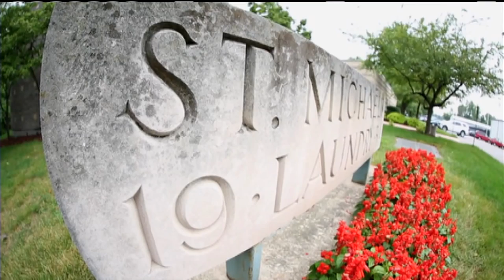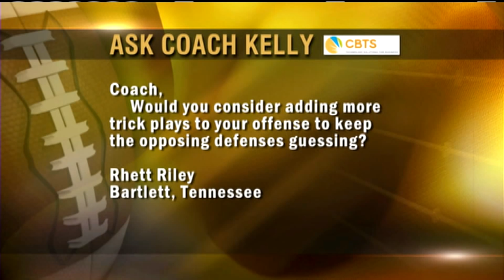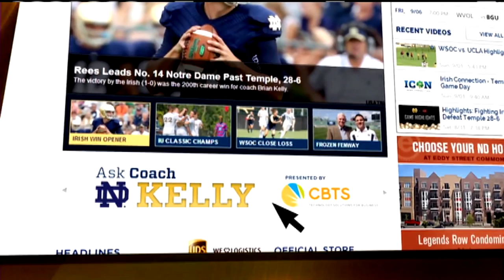Inside Notre Dame Football 2013 - Temple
Inside Notre Dame Football takes you inside the locker room and down on the field following a 28-6 win over Temple.